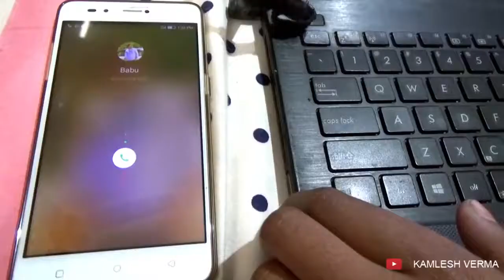AKSHAY_SINGH AHIRWAR Dangerous Ishq bhopal_shoot vedio )Y.R.V.